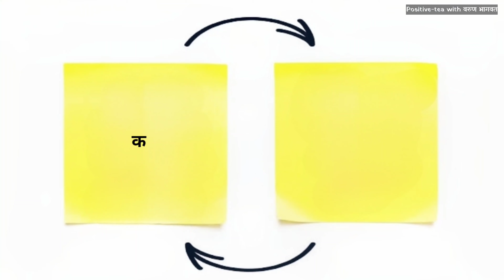कसे वागावे | संत तुकाराम महाराज अभंग | Tukaram Maharaj Abhang | Sant Tukaram | Varun Bhagwat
कसंही वागलं तरी लोक बोलतात. याबद्दल संत तुकाराम महाराज म्हणजेच तुकोबाराय आपल्या अभंगवाणी मधून काय सांगतात ते या मराठी व्हिडिओ मध्ये बघा. यावर आपण कसे वागावे हे देखील तुकाराम महाराज यांनी तुका म्हणे असं म्हणत सांगितलं आहे. व्हिडिओ मधील महत्त्वाचा भाग पुन्हा बघण्यासाठी खाली दिलेल्या टाइमिंग वर (निळ्या रंगाच्या लिंकवर) क्लिक करा.
00:00 - कसे वागावे |
00:15 -  लग्न करावं की करू नये |
00:47 - संतसंग करावा की नाही |
01:19 - धन असावे की नसावे |
01:44 - बोलावं की बोलू नये |
02:20 - भेटावं की भेटू नये |
02:59 - तुका म्हणे |
tukaram maharaj history | sant tukaram maharaj photo | tukaram maharaj old bhajan | tuka mhane album | tukaram maharajanchi katha | tukaram maharaj mandir | bhagwat katha marathi |
Varun Bhagwat | Positive Tea with वरुण भागवत |